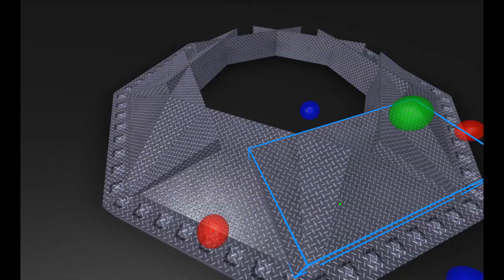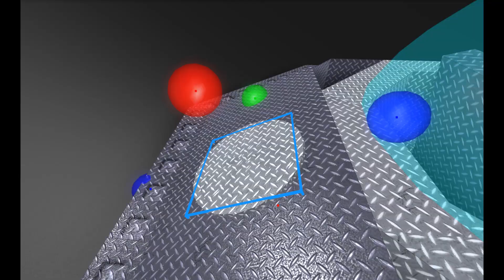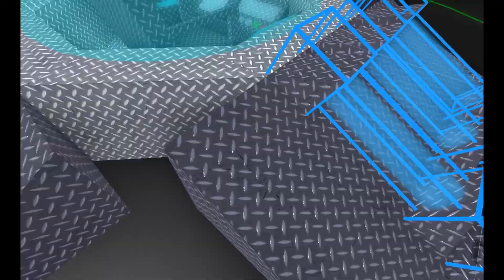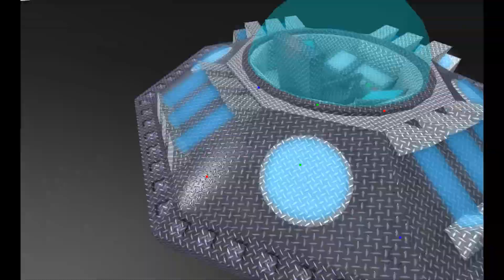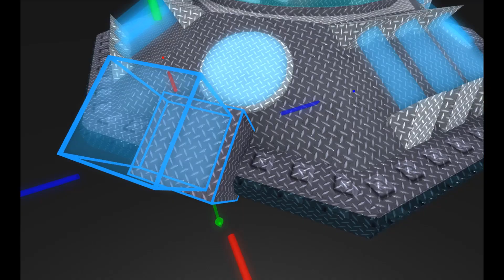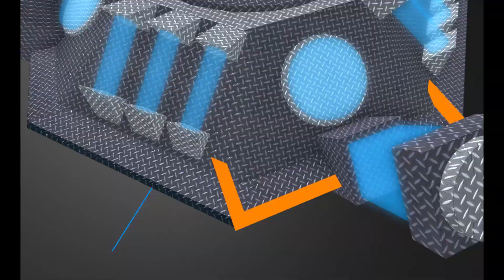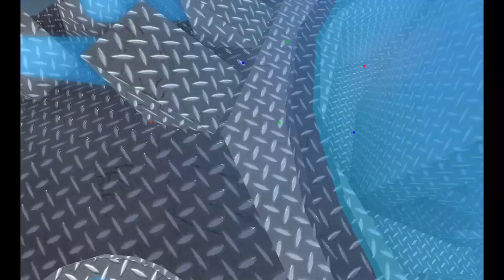(SPEED BUILD) Miner's Haven Submission - Site 51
I misplaced the music while editing. It won't happen again